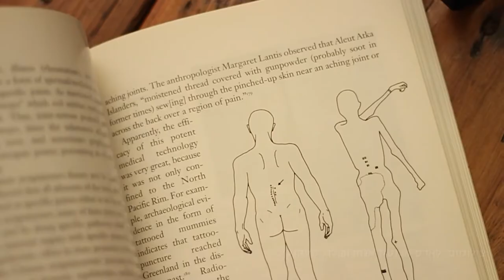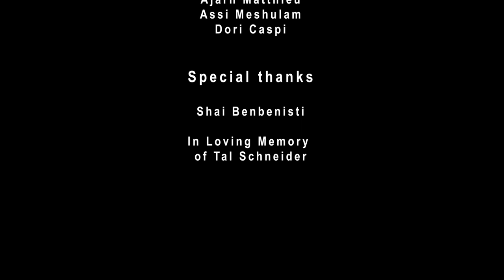ליווי רוחני באמצעות קעקוע © - יסמין ברגנר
היום אני רוצה לשתף את הקהילה בתערוכת קעקועים מדהימה
שהיה לי הכבוד לאצור בין 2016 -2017 במוזיאון ארץ ישראל בתל אביב.
התערוכה נקראה : קעקועים | גוף האדם כיצירת אמנות

כבר 12 שנה שאני חוקרת את ההסטוריה והאנתרופולוגיה של הקעקוע.
היה לי חזון לגולל את תולדות הקעקוע בארץ ובעולם בתערוכה,
כדי להראות לקהל הישראלי, כמה האמנות הזו מדהימה, משמעותית ועתיקה.

תרבות הקעקוע שלנו בארץ השתנתה, התפתחה, וממשיכה להשתנות.

באותו זמן הכרתי את גיא שטרנברג, וניצן זהבי,
שני מדהימים שמתעדים תרבות ואמנות ישראלית בפרוייקט שיצרו Madness בשיתוף עם הצלם מאור גוזלן.

הם עשו סרטון מרגש ויוצא דופן על התערוכה,
קצת עלי ועל אנתרופולוגיה של קעקוע. בסרטון יש תיעוד מרגש של תהליך קעקוע שהוא חלק מתהליך אבל שעשיתי ביחד עם זוג חברים שלי, טל שניידר ז"ל ושי בנבנישתי.

תהליך שמראה כמה עמוק ומשמעותי קעקוע יכול להיות.
© ומדבר על הפרקטיקה שפיתחתי - ליווי רוחני באמצעות קעקוע

צפייה מהנה
באהבה
יסמין